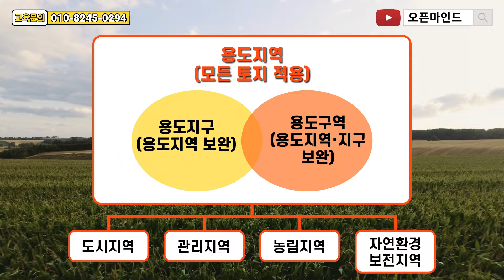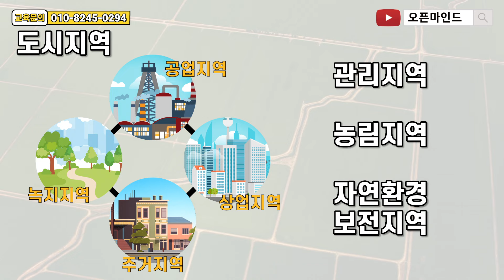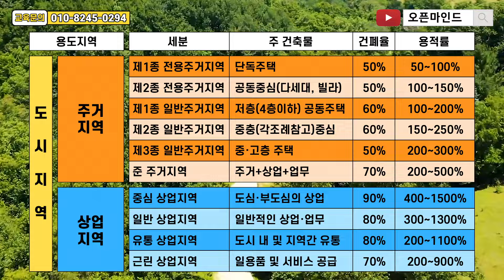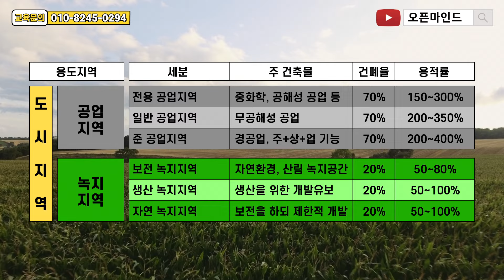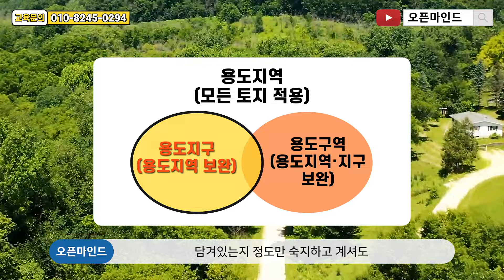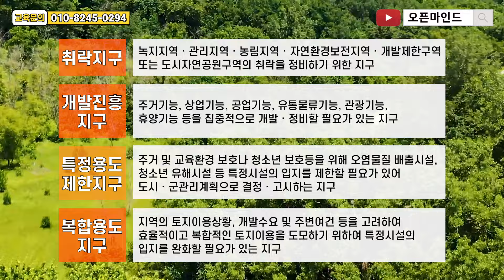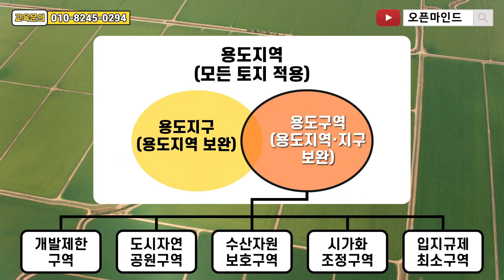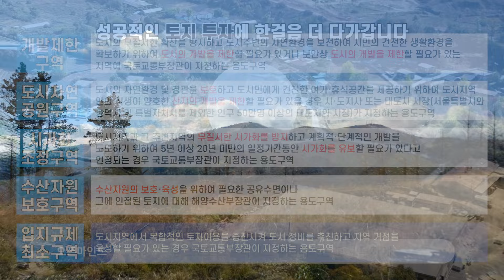오르는 땅 이런 기초 공법은 꼭 알아야 합니다.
오늘 오픈마인드 채널에서는 토지 투자를 시작하기 전에
꼭 알아야 할 개념들 중 하나인 용도지역, 지구, 구역에 대해서
알려드리려고 합니다. 자세한 내용은 영상으로 확인해주세요~!

제목 : Mist in SunShine
아티스트 : TRACK KING